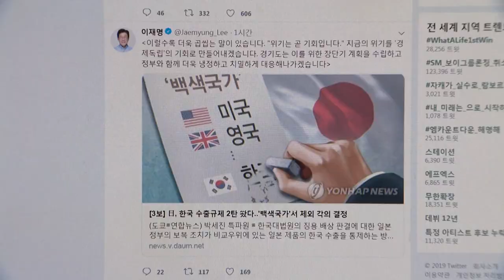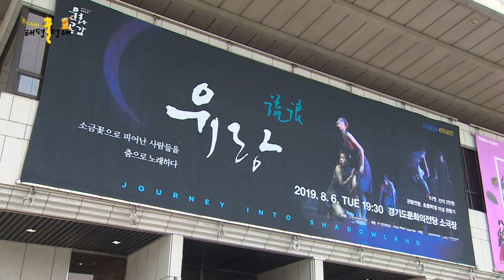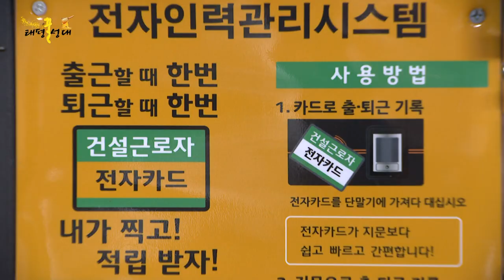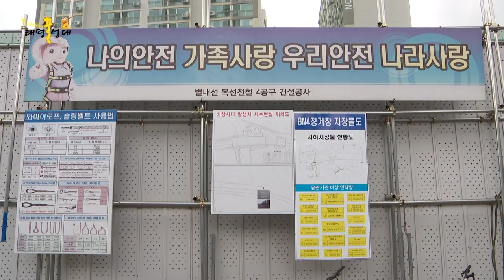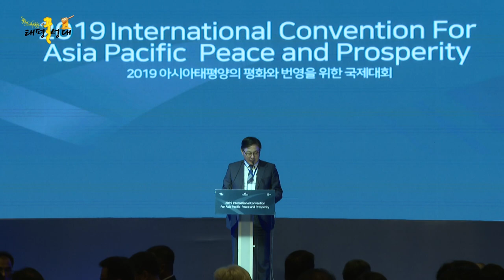필리핀, 평화, 성공적! [태평(꿀)성대 시즌2 - 19화 (총 36편)] 경기도 갬성 뉴스쇼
[출두! 저잣거리 - 0:54]
 - 공연 보면 최대 만원까지 '지역화폐로 페이백'
 - 달라진 경기도 월례조회…'수평적 문화' 앞장
 - 경기도, 건설현장 '전자카드제' 도입

[소통벌크업 SPEED - 8:36]
 - 2019 아시아태평양 평화와 번영을 위한 국제 대회 '뒷 이야기'

※출연 : 박문수 김상영 김영석  이규 박민수